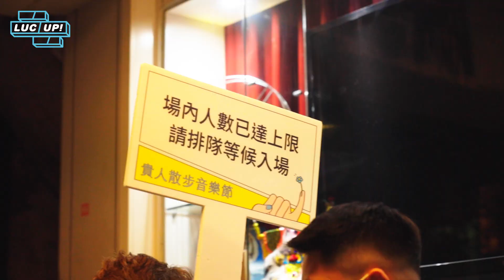LUC UP ! x 呂士軒 Trout Fresh (Full Ver.)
LUCfest 貴人散步音樂節 Live Session 系列 LUC UP !
呂士軒 Trout Fresh
00:24 98
04:42 正在塞 Zheng Zai Sai + 大特醉 Dr.Zuei
12:05 孬種走了

LUCfest 2021
11.25(Thur.) - 11.28(Sun.)